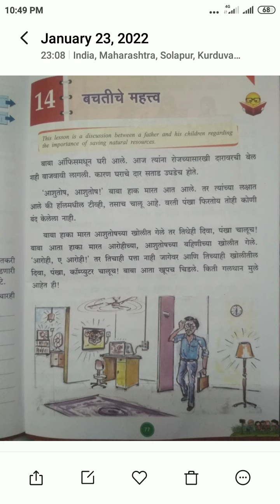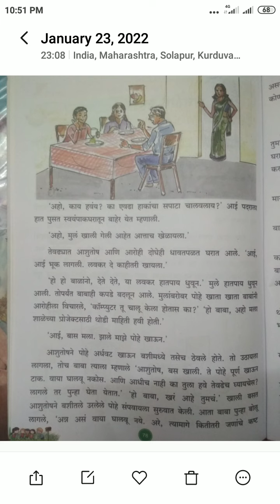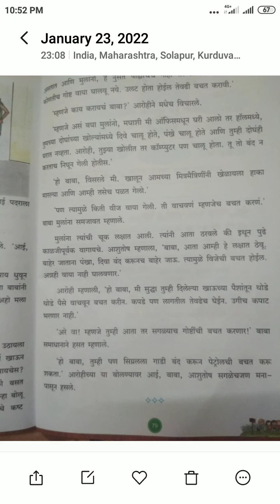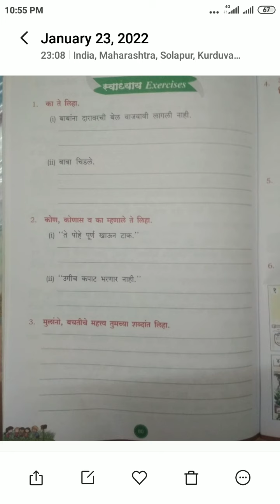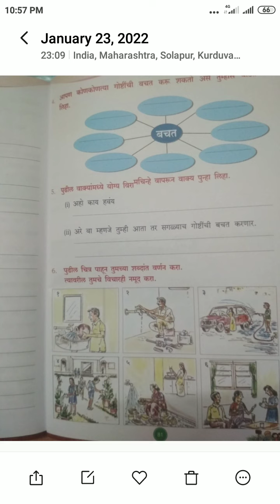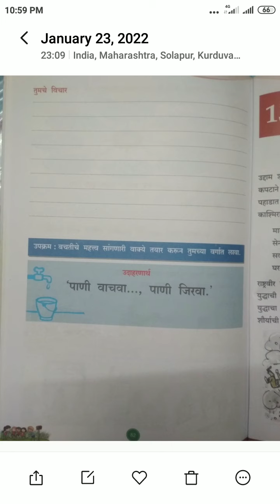Class-8th Subject Marathi Lesson Bachatiche Mhatav page-77 to 82 Spastikarn Sabdharth Questions